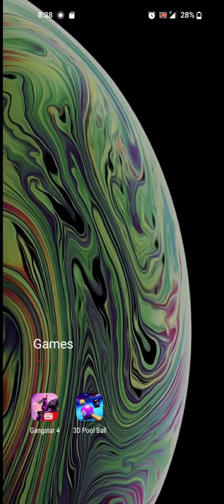8 ball pool challenge 2022